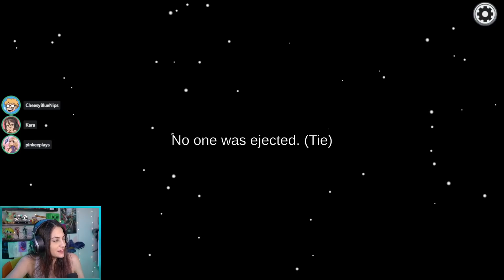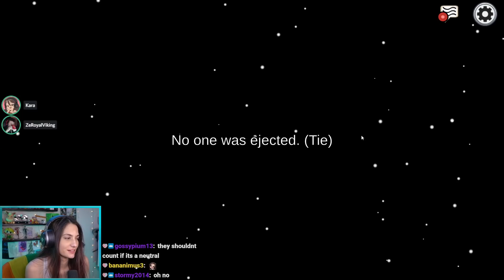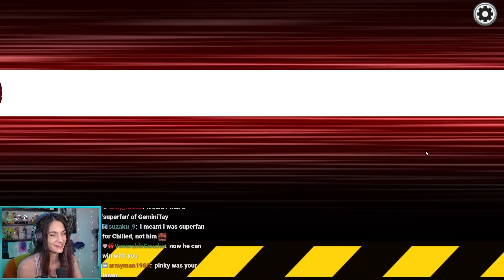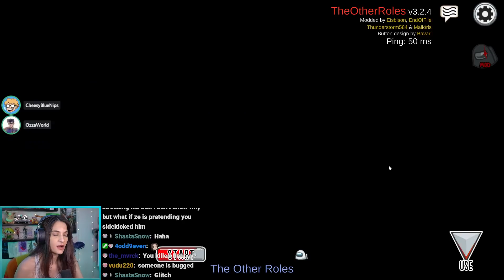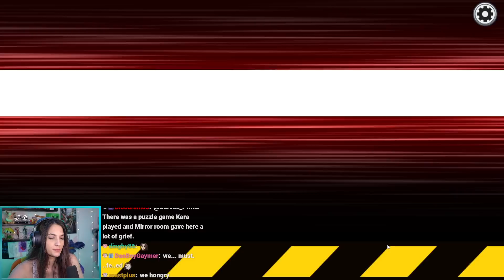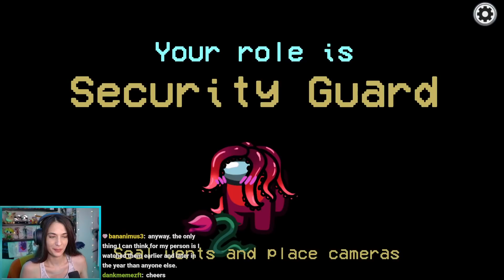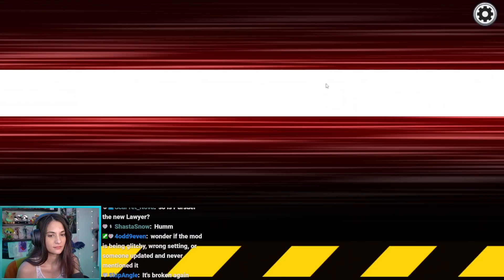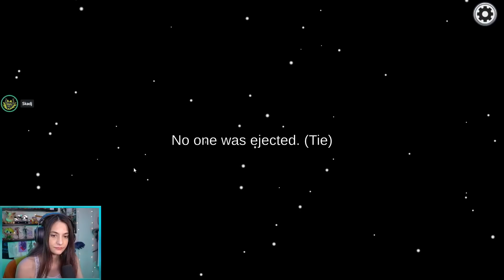OTHER ROLES Among Us w/ ZeRoyalViking, CaptainSparklez, Ozza, Skadj, Repptar, and others